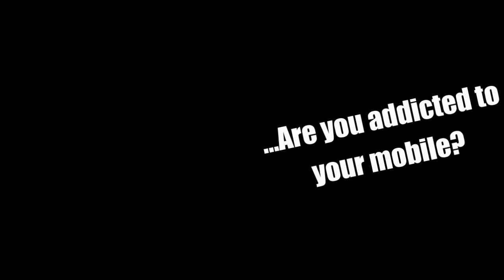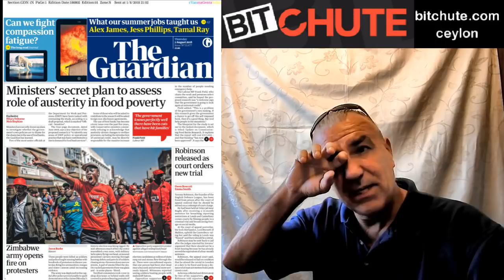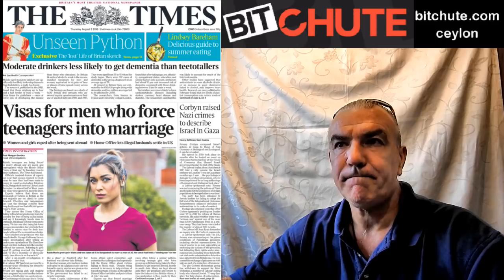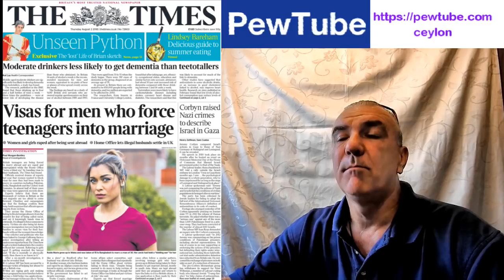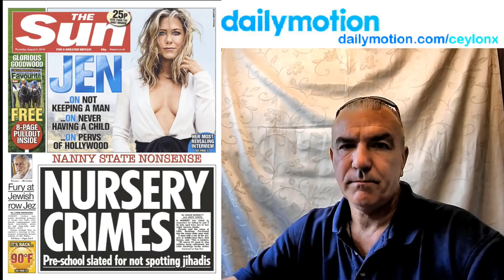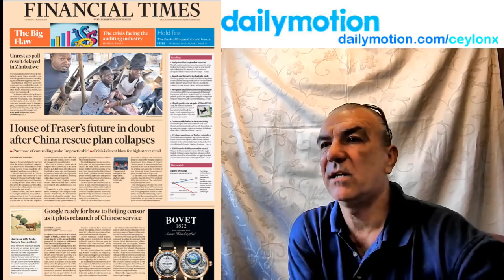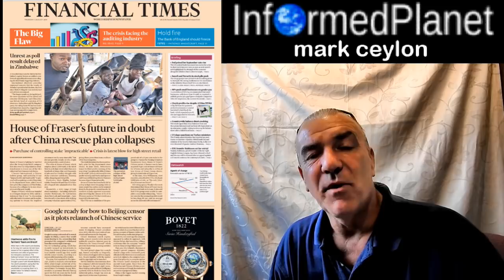...Are you addicted to your mobile?